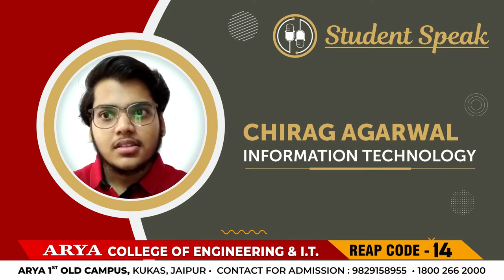Student Speak | Chirag Agarwal | Information Technology - Arya College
Chirag Agarwal (2018-22) Student of  Information Technology Department of Arya College of Engineering and IT sharing his thought with us.